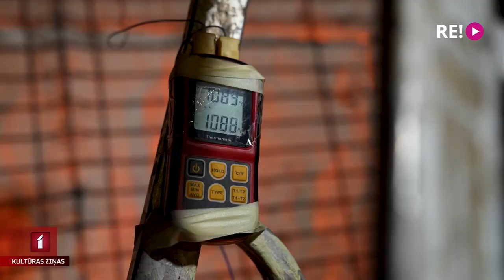Rojas pilsētvidi papildinās ukraiņu mākslinieces darbs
Gandrīz mēnesi Talsu novada Rojā dzīvoja un strādāja ukraiņu māksliniece Valentīna Bero, kura pārdzīvojumus par dzimtenē notiekošo atveidoja māla skulptūrā. Vietējiem iedzīvotājiem bija iespēja ielūkoties darba tapšanas procesā, kamēr tas, liesmu apņemts, tapa 1000 grādu karstumā. Šobrīd skulptūra, kurai māksliniece devusi nosaukumu “Lūgšana”, ir gatava un meklēs vietu Rojas pilsētvidē.